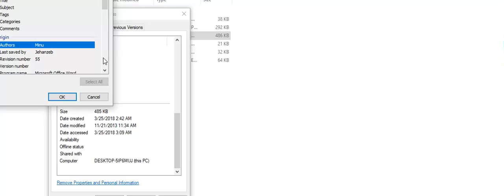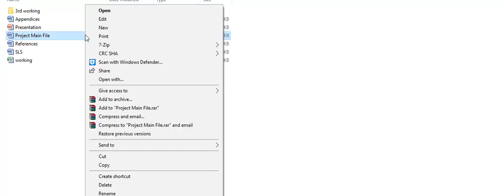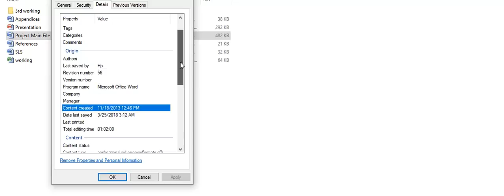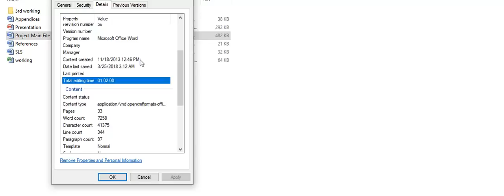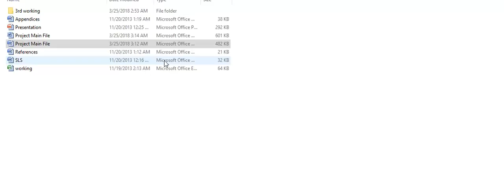how to handle office file /word file properties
how to handle office file /word file properties and same you can apply in excel sheet ,power point